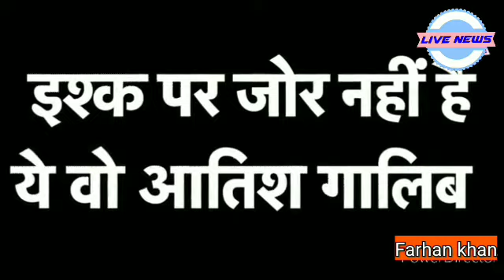Sushil Modi के intercaste marriage कि कहानी।